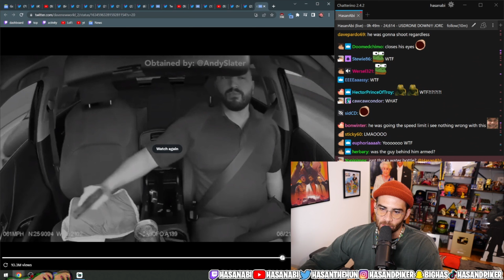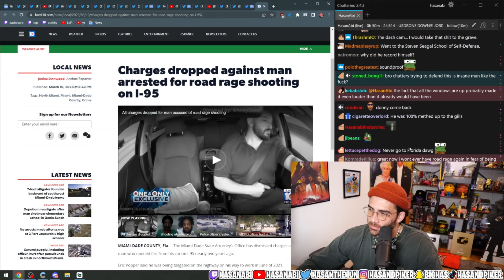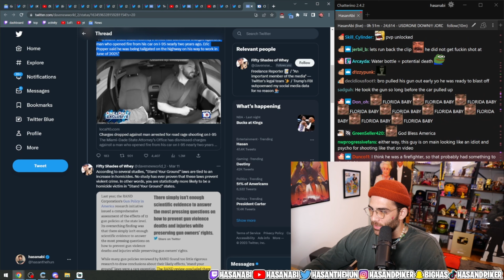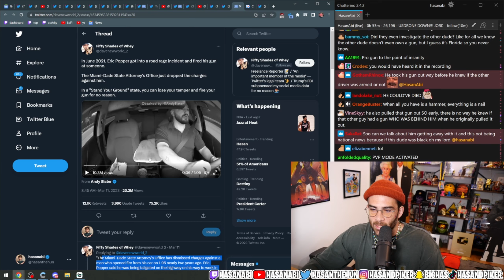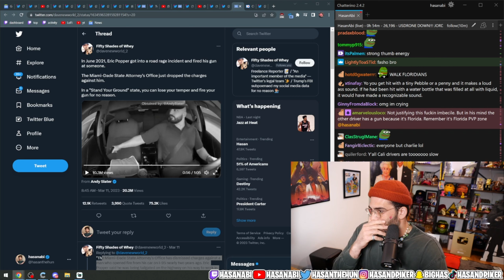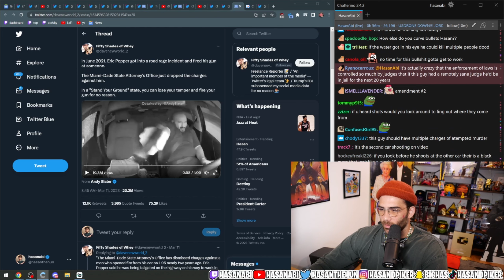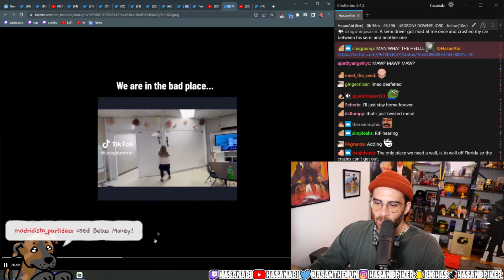Florida Man Road Rage Shooting | Hasan Reaction